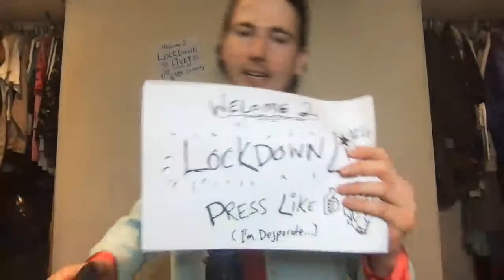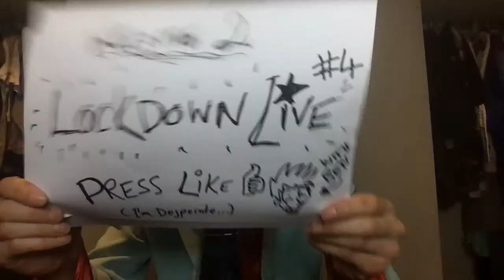LOCKDOWN LIVE! #4 🎙 The Winner is... 🏆 ELECTRIC SCOOTER GIVEAWAY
And the Winner is. 🏆 All of you for joining me for LOCKDOWN LIVE! 🎙
Today I will be announcing the winner of an awesome E-Scooter!

🔥MY FAVE E-SCOOTERS 🔥
🛴(My Daily Rider) ETWOW GT

⛑SMART HELMET
🥽SCOOTER GOGGLES
👺FACE MASK

Vlog Camera
Vlog Lense
Beauty Lense
Zoom lense
Microphone https
Mini Tripod
Lav Microphone
Interview Microphone